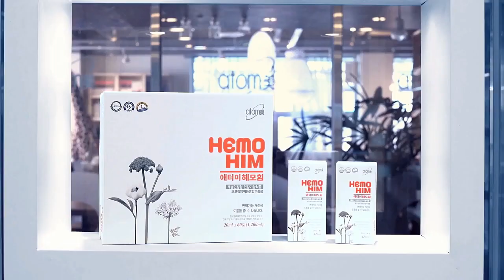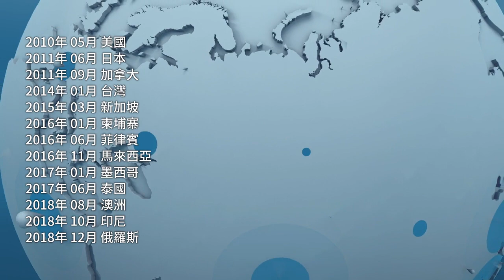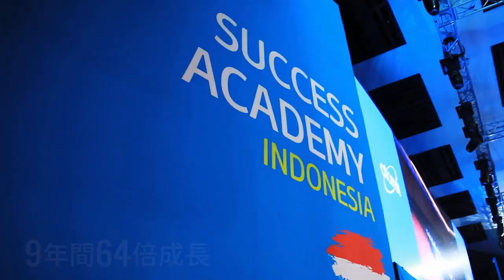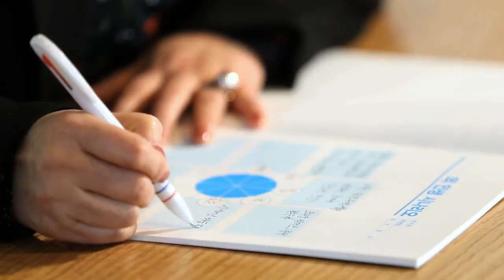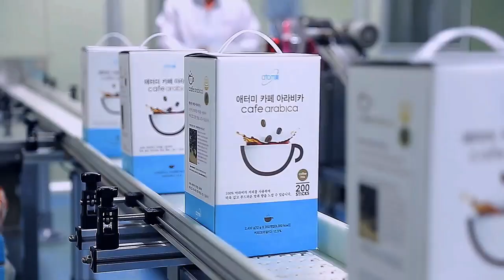艾多美公司介紹 2019